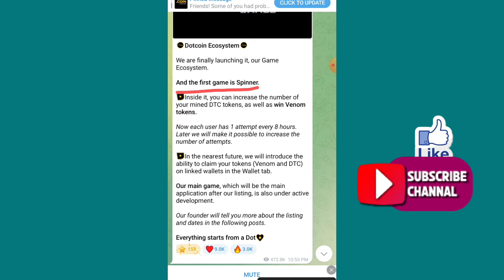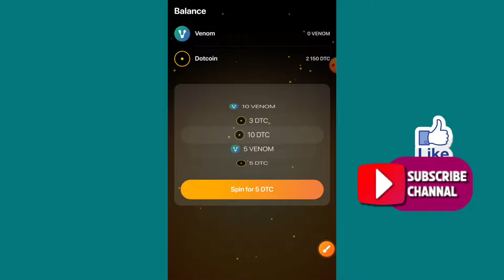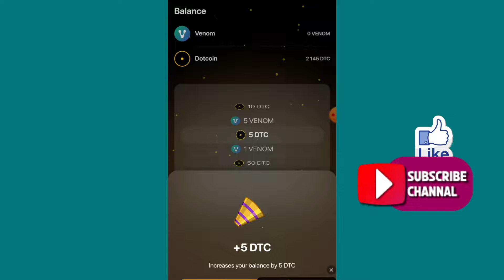Dotcoin Listing Update | Dotcoin Earn Free DTC Token And Venom Token All Members | Rizwan Blouch